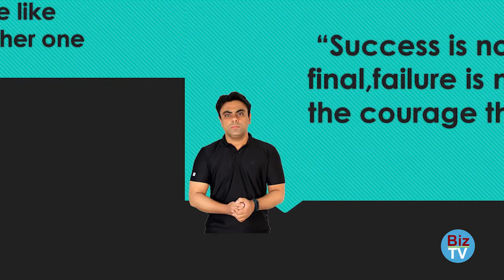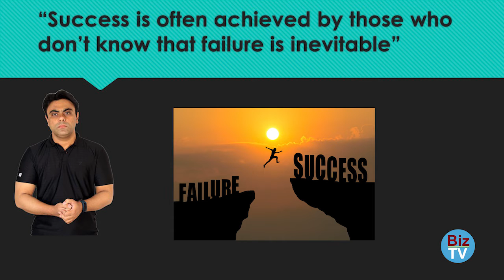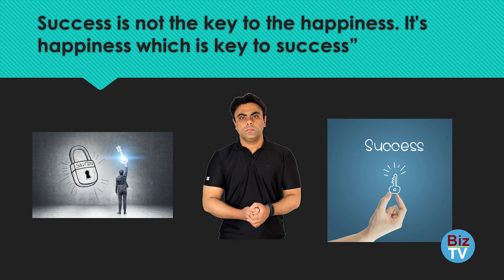Inspirational Business quotes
Inspirational business quotes compiled by Biz TV.